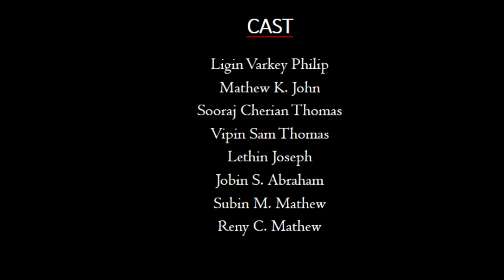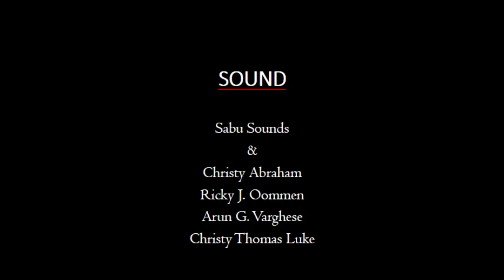Mar Thoma Theological Seminary, Kottayam Nadakam 2018, 'Snehachaakara'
Dear all,

Wishing u, all grace of the Christmas. In this season of love, we the students of Mar Thoma Theological Seminary, Kottayam, got an opportunity to share our joy through a theatre experience. This drama is a dedication to the fisherman community that helped Kerala in the recent floods. This drama was originally presented at Mar Thoma Seminary, Kottayam, under the guidance of Seminary Community and Seminary Faculty.

This drama enriches and initiates our advent awaiting and enlivens our Christmas Experience.

For the completion of the presentation, we have taken help of a number of videos from youtube.

We would like to acknowledge the presence of the videos and music.

Hope you will enjoy this drama in the same way as we enjoyed it while performing.

Wishing you all blessings of our Lord Jesus Christ

Subin Mathew Parayil
Mar Thoma Theological Seminary
Kottayam